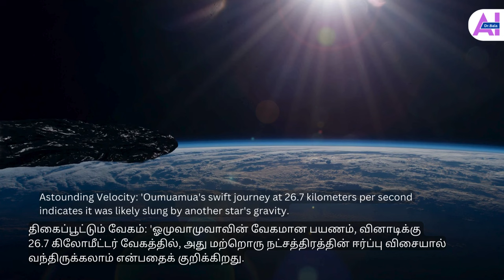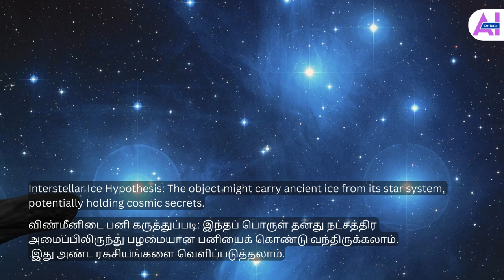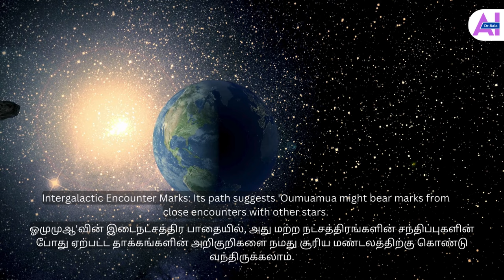🚀Mini Movie in the Galaxy: விண்மீன் 'ஓமுமுஆ'வின் Journey Secrets in Space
ஒரு அமைதியான விண்வெளி மூலையில் 2017-ஆம் ஆண்டில் ஒரு அதிசயம் நிகழ்ந்தது. 'ஓமுமுஆ' எனும் ஒரு ரகசிய விண்கலம் நமது சூரிய குடும்பம் வழியாக சென்றது, இது,  இதுவரை கண்டிராத ஒரு வித்தியாசமான ஒன்று.

'ஓமுமுஆ' ஒரு உண்மையான விண்வெளி அதிசயமாக இருந்தது, மற்றொரு நட்சத்திர அமைப்பிலிருந்து நம்மைப் பார்வையிட வந்த முதல் உறுதிப்படுத்தப்பட்ட பொருள். அது நீண்ட, மெல்லிய விண்வெளி பயணி, 100 முதல் 1,000 மீட்டர் நீளம் வரை இருக்கும், ராட்சத கம்பீரத்தைப் போன்ற வடிவம் கொண்டது. இது விசித்திரமானது, ஏனென்றால் நாம் சுற்றுவட்ட வடிவிலான விண்வெளி பாறைகளைப் பார்க்கப் பழக்கப்படுத்தப்பட்டிருக்கிறோம்.

முதலில், விஞ்ஞானிகள் 'ஓமுமுஆ' ஒரு சிறுகோள் - ஒரு பொதுவான வகையான விண்வெளி பாறை என்று நினைத்தார்கள். ஆனால், பிறகு அது ஒரு வால்மீன் போல் நடந்து கொள்ளத் தொடங்கியது. தூசியால் ஆன வால்பகுதிக்குப் பதிலாக, 'ஓமுமுஆ' வாயுவை வெளியிட்டது. இது ஒரு பெரிய ஆச்சரியமாக இருந்தது, ஏனென்றால் 'ஓமுமுஆ' வெறும் எளிய விண்வெளி பாறை அல்ல; அது வேறு ஏதோ என்பதைக் குறிக்கிறது.

'ஓமுமுஆ' நமது சூரிய குடும்பத்தின் வழியாக பயணம் செய்தபோது, உலகம் முழுவதிலுமிருந்த விஞ்ஞானிகள் அதை நெருக்கமாகக் கவனித்தனர். அது எதுவாக இருக்கும், எங்கிருந்து வந்திருக்கும் என்பதைப் புரிந்துகொள்ள தொலைநோக்கிகளைப் பயன்படுத்தினர். ஆனால், 'ஓமுமுஆ' அதிக நேரம் தங்கவில்லை. அது சூரியனை கடந்து நமது சூரிய குடும்பத்திலிருந்து வெளியேறப் போவதற்கு முன்பே அதன் அனைத்து ரகசியங்களையும் நாம் கற்றுக்கொள்ள முடியவில்லை.

'ஓமுமுஆ'வின் வருகை சுருக்கமானது, ஆனால் நீடித்த தடத்தை விட்டுச்சென்றது. விண்வெளியில் கண்டுபிடிக்கப்பட காத்திருக்கும் பல மர்மங்கள் இன்னும் இருப்பதை அது நம்மை உணர வைத்தது. 'ஓமுமுஆ' விண்வெளியில் மறைந்து போனபோது, கேள்விகளின் தடையும் நமது சொந்த உலகத்தைத் தாண்டிய பிரபஞ்சம் மற்றும் பிற உலகங்கள் பற்றிய வியப்பின் உணர்வையும் விட்டுச்சென்றது.

In a quiet corner of space, something unusual happened in 2017. A mysterious object named 'Oumuamua entered our Solar System, unlike any visitor we had seen before.

'Oumuamua was a true space oddity, the first confirmed object from another star system to visit us. It was a long, thin space traveler, somewhere between 100 and 1,000 meters in length, and shaped a bit like a giant cigar. This was strange because we're used to seeing space rocks that are more or less round.

At first, scientists thought 'Oumuamua was an asteroid - a common kind of space rock. But then, it started to behave more like a comet. Instead of a tail made of dust, 'Oumuamua was releasing gas. This was a big surprise because it meant 'Oumuamua was not just a simple space rock; it was something more.

As 'Oumuamua journeyed through our Solar System, scientists from all over Earth watched it closely. They used telescopes to try and understand what it was made of and where it might have come from. But 'Oumuamua didn't stay long. It zipped past the Sun and was on its way out of our Solar System before we could learn all its secrets.

'Oumuamua's visit was brief, but it left a lasting impression. It made us realize that there are many more mysteries in space, waiting to be discovered. As 'Oumuamua disappeared into the vastness of space, it left behind a trail of questions and a sense of wonder about the universe and the other worlds beyond our own.